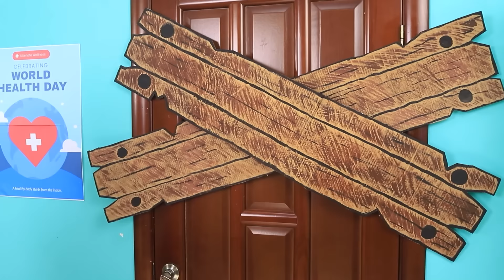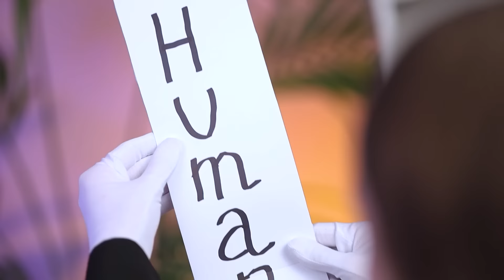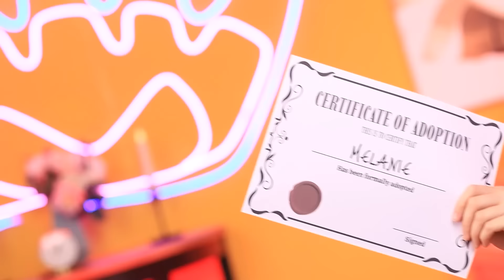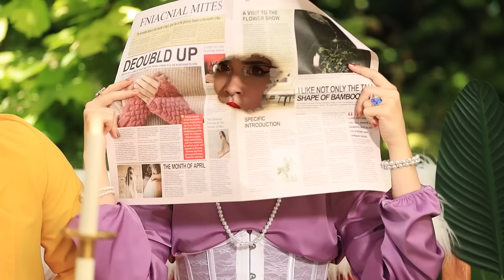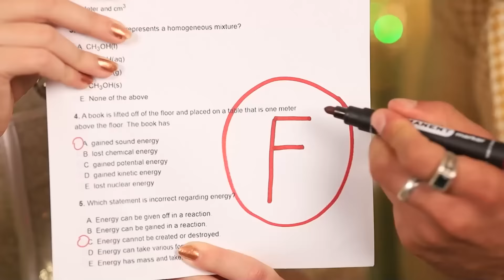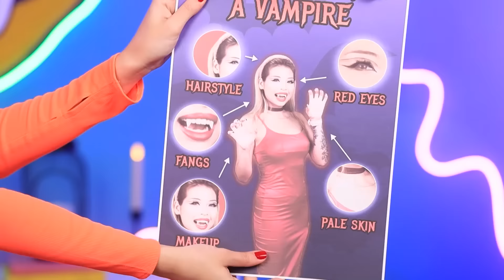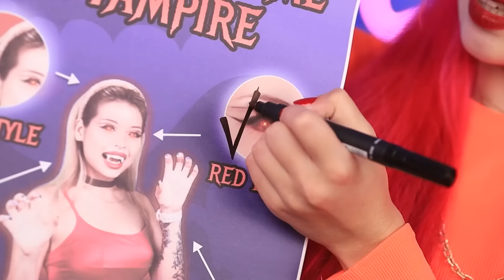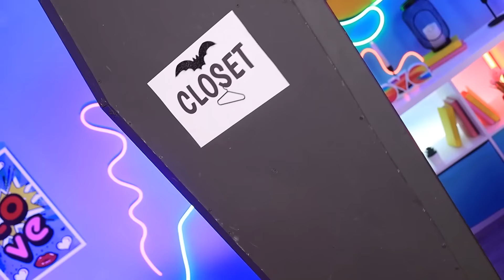L'Hôpital des Vampires! Et si les Gadgets Médicaux Étaient des Personnes!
On s'ennuie jamais dans notre hôpital pour vampires ! Le docteur Tyler était sur le point de faire sa pause sang lorsqu'une nouvelle patiente s'est précipitée dans son bureau ! Ca veut dire qu'il est temps pour ce vampire de se soigner ! On va commencer par examiner ses oreilles et ses dents, puis s'occuper de ses problèmes de cœur et de tête et, en prime, on va même aider son chien à se débarrasser de ses puces ! Quel que soit ton problème, le docteur Tyler peut le soigner - et c'est tant mieux, car Laurie est toujours en danger de mort !
Découvre dans notre dernière vidéo l'incroyable histoire du docteur vampire Tyler et de sa pire patiente !